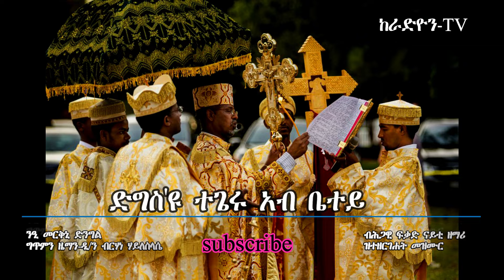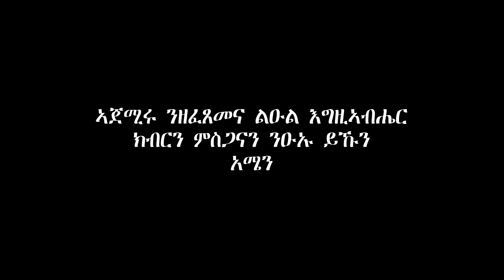መርቅኒ ድንግል#keradion -TV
keradion TV is a youtube channel that is ready to serve you all with great orthodox Tewahdo# mezmur,